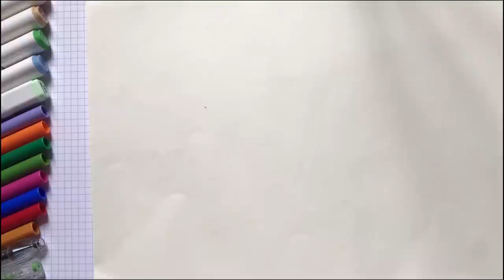Hướng dẫn làm washitape siêu xịn bằng giấy A4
Open me,

Như đã hứa, ừm thì mất tích mấy từ năm bữa qua mình quay trở lại bằng một video là washitape cho các bác thích tự làm washi hay còn gọi là con đỗ nghèo khổ.
Chỉ cần màu, giấy, kéo, keo hai mặt là các bác có thể làm washi rồi nhớ để dành lõi giấy vệ sinh để làm lõi washitape để khỏi vò giấy cứng để làm lõi
Link sản phẩm :
😳 Gọi mình là Stu
🎞 Mình edit video bằng VLLO và Inshot
😑 Mình quay, edit video bằng IP 7+
📩 Video là những thứ bé nhỏ giúp cho mình có động lực mỗi ngày